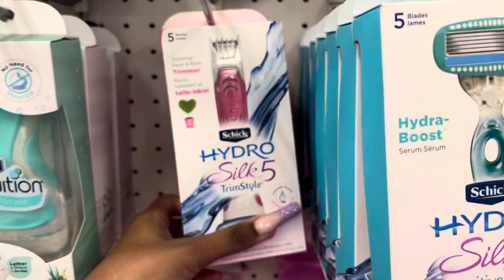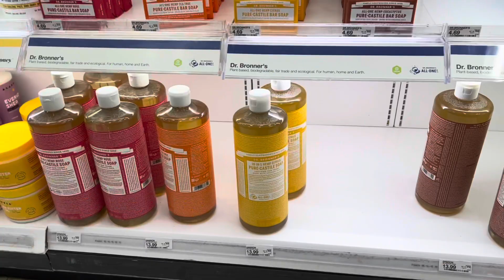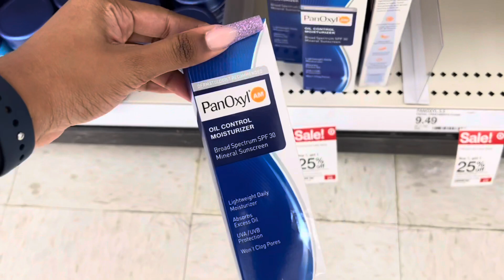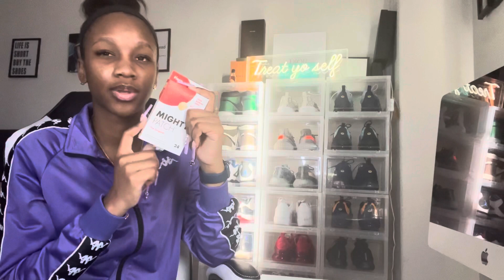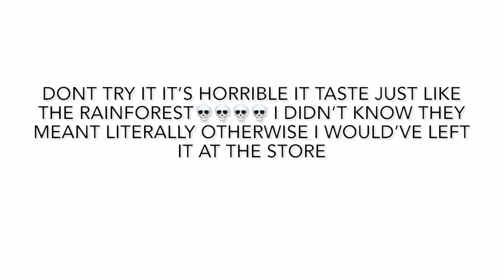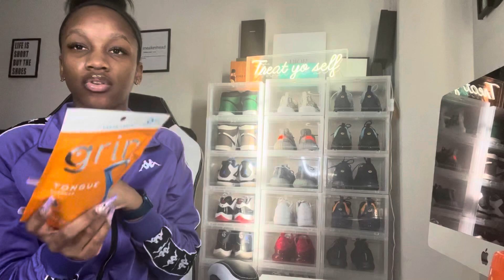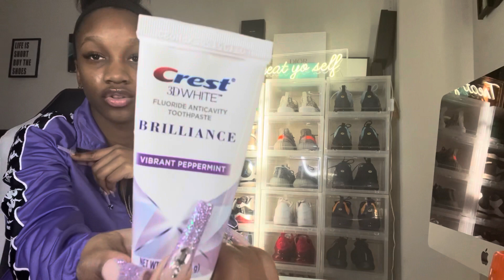Come hygiene shopping with me vlog + haul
Today’s video is a vlog + haul of my hygiene routine. Thank you guys so much for watching & I hope you guys enjoyed the video.